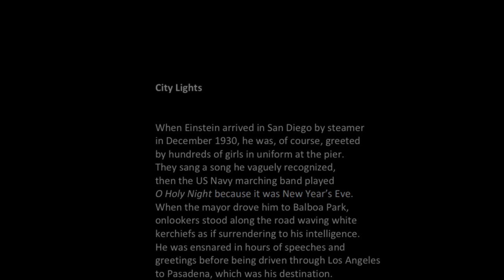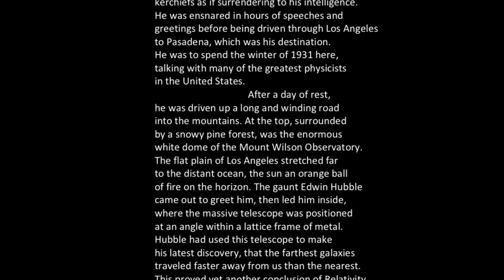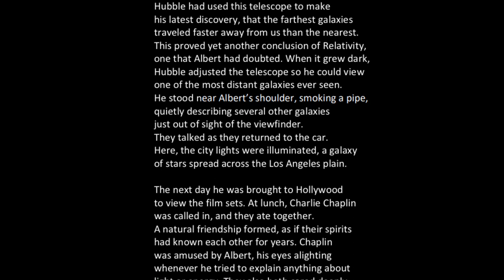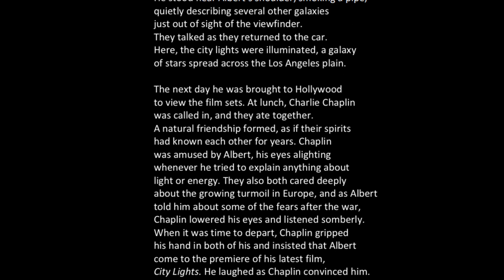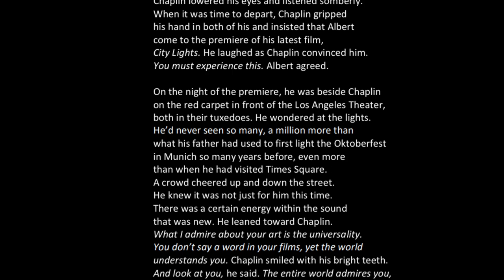John Struloeff | "City Lights" (Poem)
Malibu Poet Laureate John Struloeff reads "City Lights” from his forthcoming Albert Einstein biography-in-verse, The Work of a Genius.

About the poet: JOHN STRULOEFF grew up in the coastal rainforests of Oregon and is now the City of Malibu’s third Poet Laureate. He is the author of The Man I Was Supposed to Be (Loom Press) and has published poems in The Atlantic, The Southern Review, Prairie Schooner, ZYZZYVA, PN Review, and elsewhere. He is a former Stegner and NEA Fellow and now directs the creative writing program at Pepperdine University.

Text of the poem:

City Lights

When Einstein arrived in San Diego by steamer
in December 1930, he was, of course, greeted
by hundreds of girls in uniform at the pier.
They sang a song he vaguely recognized,
then the US Navy marching band played
O Holy Night because it was New Year’s Eve.
When the mayor drove him to Balboa Park,
onlookers stood along the road waving white
kerchiefs as if surrendering to his intelligence.
He was ensnared in hours of speeches and
greetings before being driven through Los Angeles
to Pasadena, which was his destination.
He was to spend the winter of 1931 here,
talking with many of the greatest physicists
in the United States.
                                     After a day of rest,
he was driven up a long and winding road
into the mountains. At the top, surrounded
by a snowy pine forest, was the enormous
white dome of the Mount Wilson Observatory.
The flat plain of Los Angeles stretched far
to the distant ocean, the sun an orange ball
of fire on the horizon. The gaunt Edwin Hubble
came out to greet him, then led him inside,
where the massive telescope was positioned
at an angle within a lattice frame of metal.
Hubble had used this telescope to make
his latest discovery, that the farthest galaxies
traveled faster away from us than the nearest.
This proved yet another conclusion of Relativity,
one that Albert had doubted. When it grew dark,
Hubble adjusted the telescope so he could view
one of the most distant galaxies ever seen.
He stood near Albert’s shoulder, smoking a pipe,
quietly describing several other galaxies
just out of sight of the viewfinder.
They talked as they returned to the car.
Here, the city lights were illuminated, a galaxy
of stars spread across the Los Angeles plain.

The next day he was brought to Hollywood
to view the film sets. At lunch, Charlie Chaplin
was called in, and they ate together.
A natural friendship formed, as if their spirits
had known each other for years. Chaplin
was amused by Albert, his eyes alighting
whenever he tried to explain anything about
light or energy. They also both cared deeply
about the growing turmoil in Europe, and as Albert
told him about some of the fears after the war,
Chaplin lowered his eyes and listened somberly.
When it was time to depart, Chaplin gripped
his hand in both of his and insisted that Albert
come to the premiere of his latest film,
City Lights. He laughed as Chaplin convinced him.
You must experience this. Albert agreed.

On the night of the premiere, he was beside Chaplin
on the red carpet in front of the Los Angeles Theater,
both in their tuxedoes. He wondered at the lights.
He’d never seen so many, a million more than
what his father had used to first light the Oktoberfest
in Munich so many years before, even more
than when he had visited Times Square.
A crowd cheered up and down the street.
He knew it was not just for him this time.
There was a certain energy within the sound
that was new. He leaned toward Chaplin.
What I admire about your art is the universality.
You don’t say a word in your films, yet the world
understands you. Chaplin smiled with his bright teeth.
And look at you, he said. The entire world admires you,
yet not a single person understands what you say.